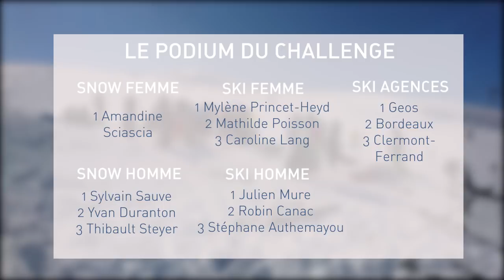Challenge de ski Ingérop 2018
Retour sur le Challenge de Ski 2018 organisé par Ingérop Omnisports à Montchavin La Plagne du 23 au 25 mars dernier.
Pas moins de 120 ingéropiens venus de toutes les agences se sont retrouvés en haut des pistes pour cet événement sportif annuel.